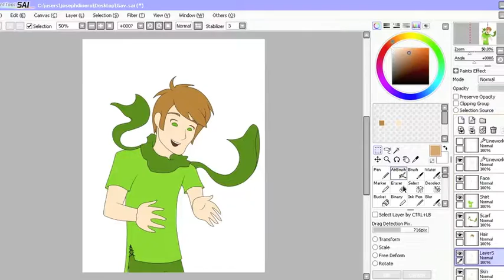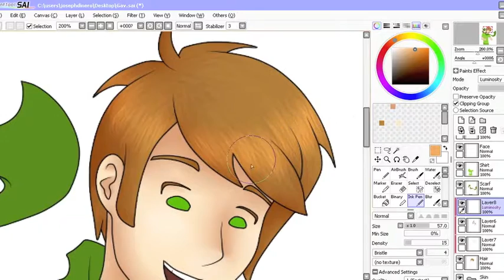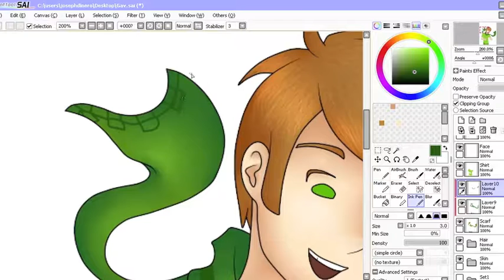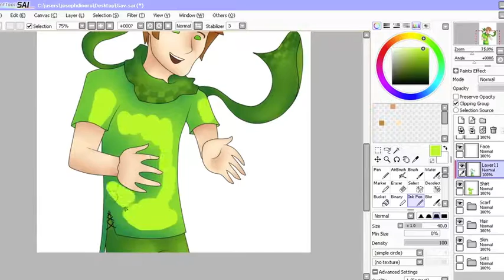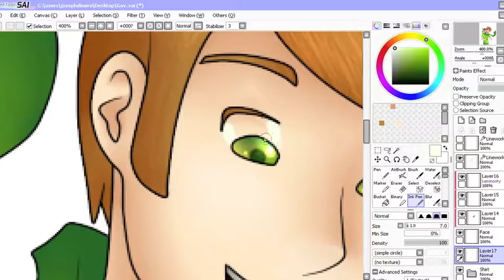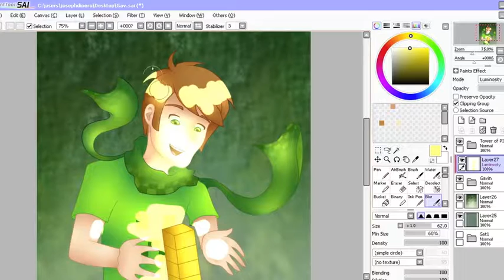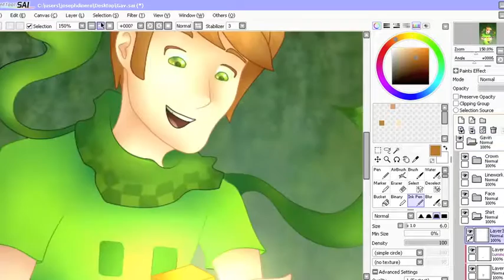Speedpaint: King Gavin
Tease it...

Program: SAI
Time: 2 hours